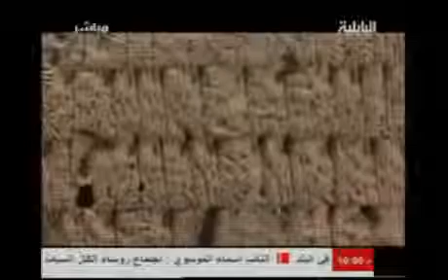Babelyia 1 FADEL ELZUBI